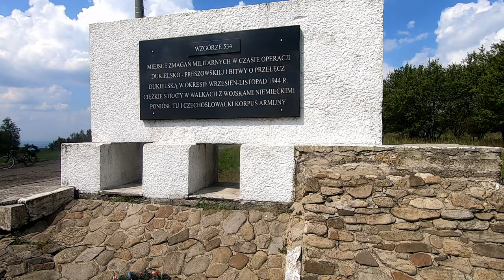Wzgórze Franków 534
Podczas II wojny światowej od 8 września do 30 listopada 1944 r. w okolicach Przełęczy Dukielskiej, na styku Karpat Zachodnich i Wschodnich, rozegrała się wielka bitwa, którą nazwano Operacją Karpacko-Dukielską (inaczej Dukielsko-Preszowską). Najbardziej spektakularnym etapem walk był bitwa pancerna w Dolinie Śmierci niedaleko Dukli, która odbyła się 12-14 września.